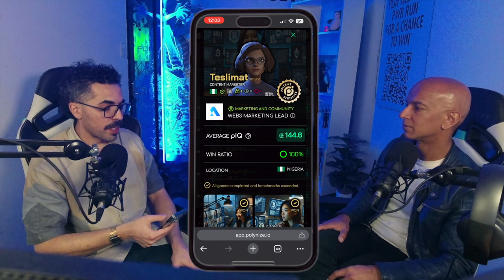This AI Hiring Lie is Blocking the Best Talent from Your Company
Join us in this special episode of the Polynize Podcast, recorded live at Fortress Melbourne. Marrs and Shourov dive deep into why the recruitment industry is broken, why resumes are no longer relevant, and how Polynize is disrupting the system. We discuss everything from AI in hiring, recruiter biases, global talent pools, and the key to finding elite talent through performance-based simulations.

Timestamps:
00:00 - Introduction at Fortress Melbourne
02:00 - The broken recruitment system: Resumes & ATS failures
06:30 - Recruiters spend less than a minute on resumes
09:00 - How job market hacks reveal the system's flaws
13:00 - Why AI won’t fix recruitment – it’s making it worse
17:00 - The illusion of process: Why no one actually wants more “process”
22:00 - Job simulations vs resumes: What really matters
29:00 - The global talent pool: Uncovering elite performers from overlooked regions
35:00 - Remote work vs. office work: Productivity, laziness, and bias
42:00 - Western entitlement vs. Global South tenacity
50:00 - Untapped talent: Nigerian and Indian talent rising
55:00 - The future of hiring: Elite talent, competition, and the global economy